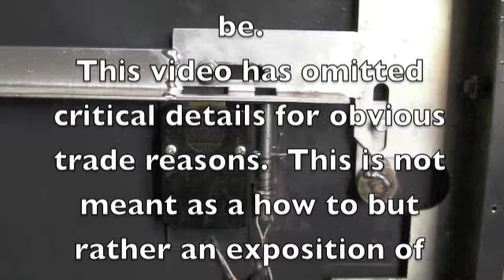AMAZING Safe Opening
Advanced Safe opening done by hand!